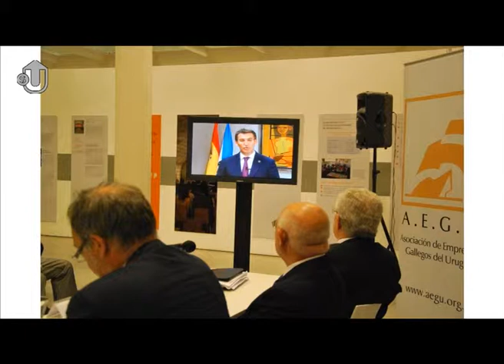Programa 44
En Somos Uruguay Televisión.
Ultimo programa del ciclo 2014.
Entrevista con el Contador Alvaro García, uno de los principales asesores del Presidente electo Tabaré Vázquez y futuro Director de la Oficina de Planeamiento y Presupuesto.
El desafío de un tercer gobierno del Frente Amplio, los proyectos, las inversiones, las expectativas de los uruguayos y las prioridades de la futura administración.
Además el balance de Somos Uruguay Televisión en un año electoral y las novedades para el 2015.
Somos Uruguay Televisión, en VTV sábado 20 horas.